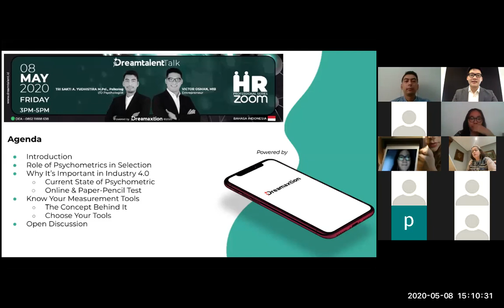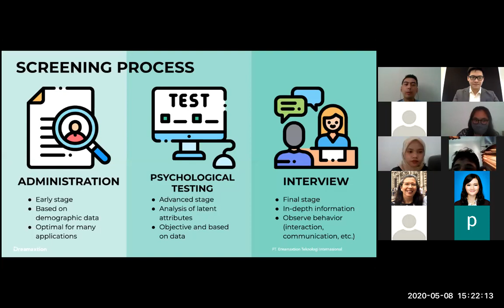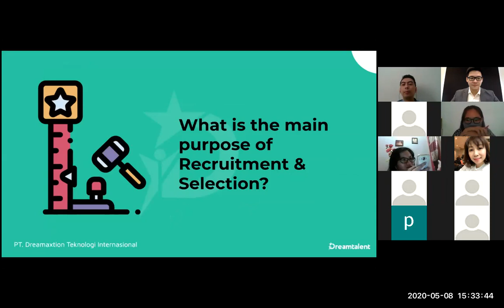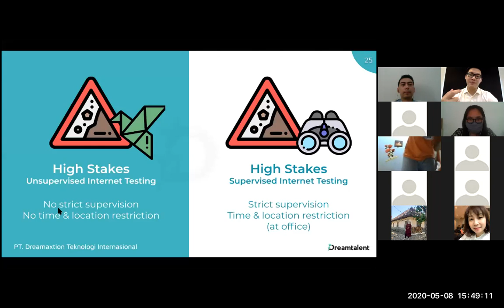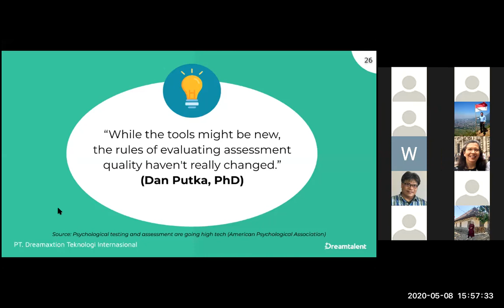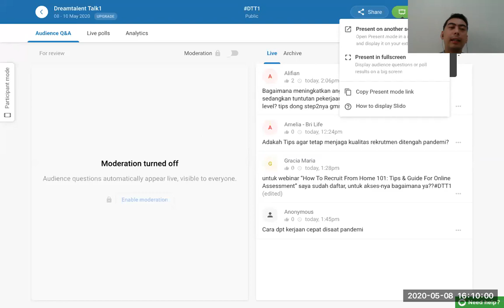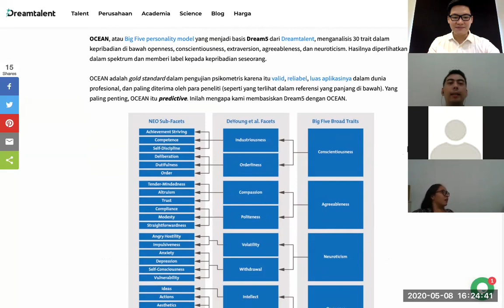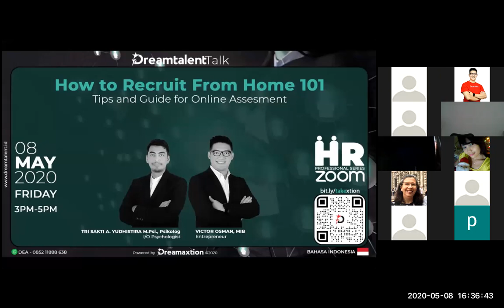Dreamtalent Talk 1:"How To Recruit From Home 101: Tips & Guide For Online Assessment" by Dreamaxtion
Rekrutmen tetap harus berjalan walaupun adanya pembatasan sosial di masa sekarang. Dengan adanya tantangan ini, teknologi online menjadi makin relevan untuk Work From Home, terutama untuk rekrutmen.

Kami mempersembahkan webinar Dreamtalent Talk “How To Recruit From Home 101: Tips & Guide For Online Assessment” dimana Anda dapat mengetahui tips dan cara terbaik melaksanakan rekrutmen secara online:

Proses rekrutmen secara online, dari interview hingga onboarding
Pentingnya budaya perusahaan dalam rekrutmen
Teknologi mengukur kesesuaian antara budaya perusahaan dan kandidat secara online

Pembicara:
1. Victor Osman — Entrepreneur
2. Tri Sakti Aria Yudisthira — I/O Psychologist

Tanggal: 8 Mei 2020 (Jumat)
Waktu: 15:00 - 17:00

Terima kasih,
Tim Dreamaxtion